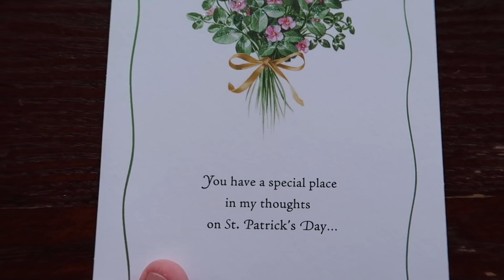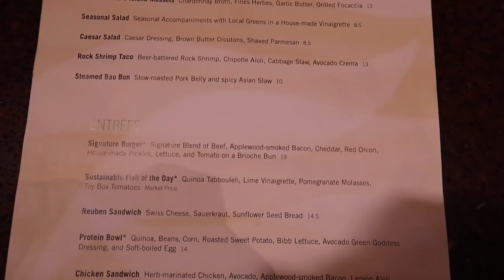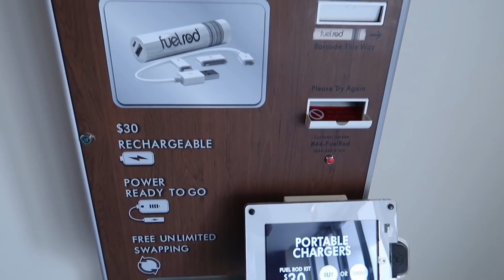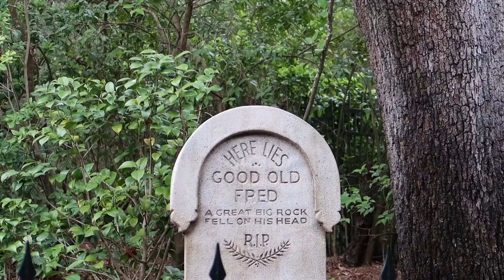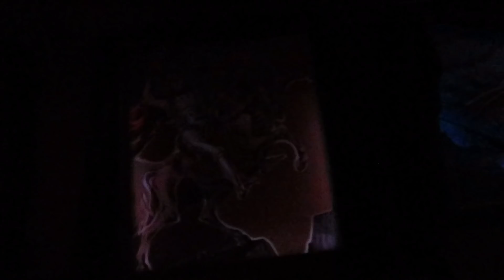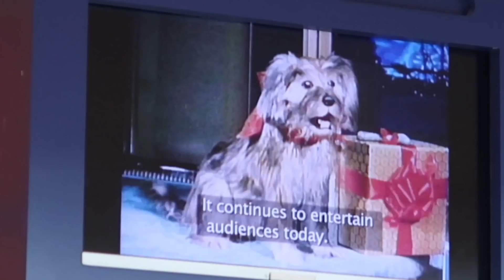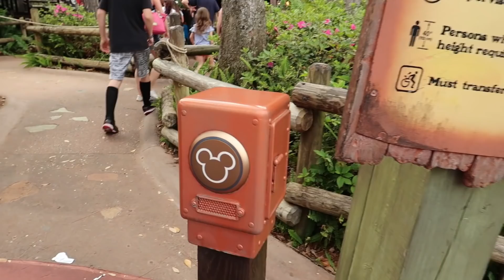Amanda's 26th Birthday | New Disney Merch | The Wave Review | Magic Kingdom | Part 1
Today we celebrate Amanda's 26th birthday by going to The Wave at Disney's Contemporary Resort and then Magic Kingdom! We give our honest thoughts on the Wave restaurant for lunch. We also explore Magic Kingdom for some fun adventures!